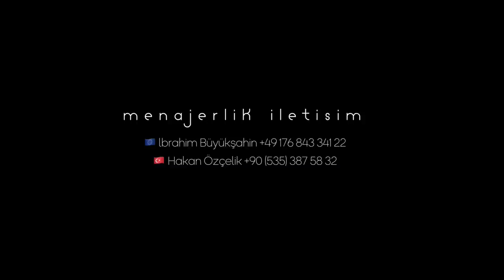Muhammed Ali Evci - Sen benimsin, ben seninim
saygi ve özlemle aniyoruz.

baglama: Turan Yancar

Beğendiyseniz beğen butonuna tıklamayı, videoyu arkadaşlarınızla paylaşmayı unutmayın:)